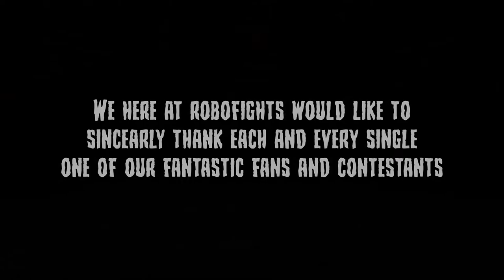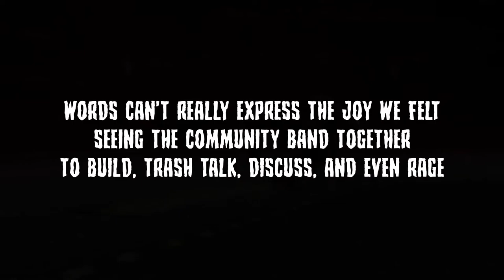Mecha Melee: Spooktober Skirmish - HIMASHO KURARA vs. THE GRIM RIDER - Garrison Archangel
High atop the windswept desolate peek, forgotten apparitions of spirits long past swirl and moan in agony and the moon shifts hue to a deep scarlet. The two know not why they are here only that they have been drawn. A dark and brooding presence has sifted the chaff from the wheat and has revealed a convergent evolution. Be it by fate, luck or design the two cursed "brothers" must revel in a final festival of carnage. The Spooktober Skirmish grand finals will conclude this night. Prey slaughtered.

The Fighters:
HIMASHO KURARA (mikusim)
THE GRIM RIDER (Maple)

Garrison Archangel (game in development)
Version: Early Access (v0.16.2)